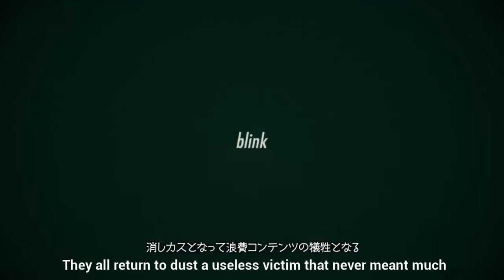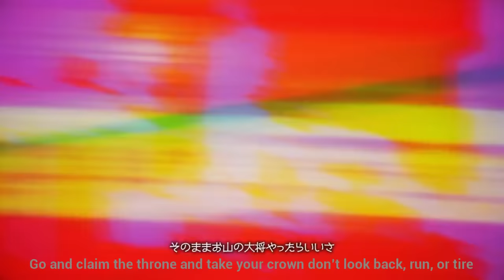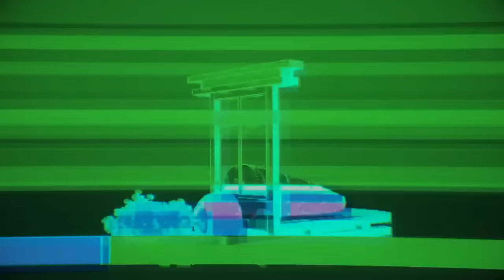SNOBBISM (English Cover)【Will Stetson】「Neru」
A song about the vapid wonders of society.

Vocals: Will Stetson
Mix: Dictate
Lyrics: David Toth
Subs: ProtoBlu

Follow Neru!

Follow Dictate!

Follow David!

Lyrics:
Couldn’t sleep a wink I’ll sink, unless I’m throwin’ all the garbage around
I’m pissed and I’m never gunna quit the fit until this bloody shit hits the ground
No sort of light, a heart that shatters with spite, it makes me laugh cause
That’s the way we play the game the commoners all call life

Ah, Once upon a time, a lie, a girl had said that selfies were the air she breathed
And the world had just dropped their bombs along of empty praise so easily
Though sad it seems today that tokyo Bay is filled with thundering clouds
Of jealous, petty, evil that is fallin’ around
The station home, in the day had stood up on that mountain road
The pain of living only seemed to push her down and down she stumbled to the tracks bellow
It’s like every little life is just entertainment, just a simple way that we arrange it
They all return to dust a useless victim that never meant much

Come, make a scene we’ll make make a scene now
We’ll fire into the crowd without any doubt
Yeah, make a scene we’ll make a scene now
Who needs a cause we’ll throw together some ol’ lie anyhow

Ah, finally it seems this dream a dirty world is all but crumbling down
That we all believe and deceive these pretty lies about the world is just making us drown
This whole glutenous life, there’s not any hurting to find, yet still we stumble for
Riches that seem to shine prettily out of sight
And yet still you feel bad, all of the countless times you went mad, all came so easily
Then again that’s why this busy city’s exploding with laughs

Now tell me why, this pamphlet is showing me my future life
But seems to skimp on all the details that are leading to the parts that I most want to find
And every single little life’s   thrown off to the wayside, all just a show we perform in the stage light
As we’re waiting for the draft to fix the errors and take it all back

Blow all the lies that fill our minds to the ground
Who cares for cause we’ll throw it to the wind ‘till we break out
Don’t look down now, there’s no doubt, no lovers here to call out our names now
We’re on an intense defense that will last a lifetime
Reaching for the rifles now, don’t back down, we’re just children that should go and throw their toys out
A riot burning down in fire? A show put on by liars
Just gun them down ‘till they retire
Go and claim the throne and take your crown don’t look back, run, or tire
Come dance, let us put on a show, we’ll draw out the fools from their bunkers strip ‘em down and we’ll go
Cause that’s how it goes you know? Just say the word and down we go
We’ll shout out to ‘em all below